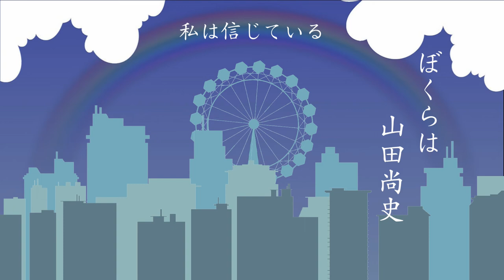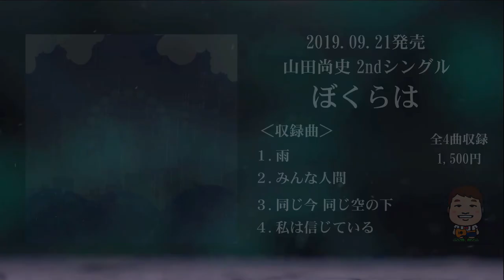山田尚史『ぼくらは』2ndシングル ダイジェスト Takafumi Yamada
※個人的にダイジェスト版を作成しております
あくまで個人的な趣味の一環で作成（応援）しているものですが、

山田尚史『ぼくらは』　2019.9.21発売

CD　￥1500円(税込)

01. 雨
02. みんな人間
03. 同じ今 同じ空の下
04. 私は信じている

お買い求めはライブ会場で

全て、弾き語りでの収録となります。
誤魔化しの一切きかない一発録り、そのままの私の息づかいや気持ちの揺れも全て詰まっています。

山田尚史

・オフィシャルブログ「ふくよか通信」